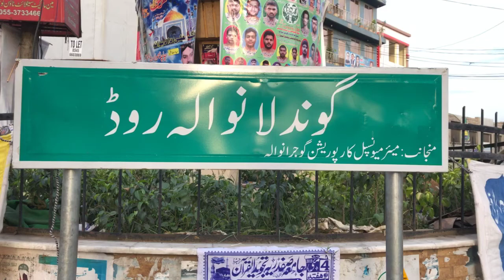Gondalawala Road Gujranwala